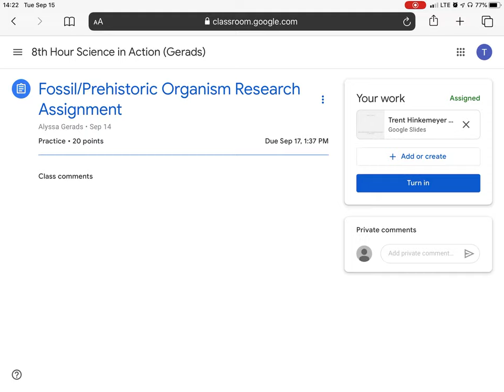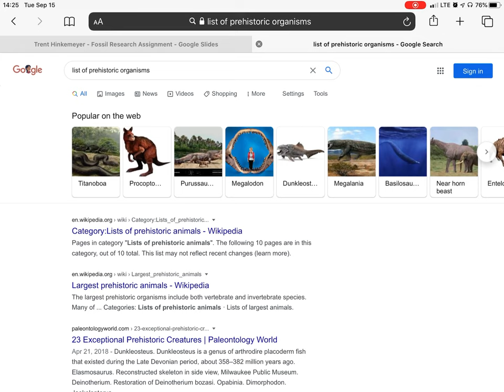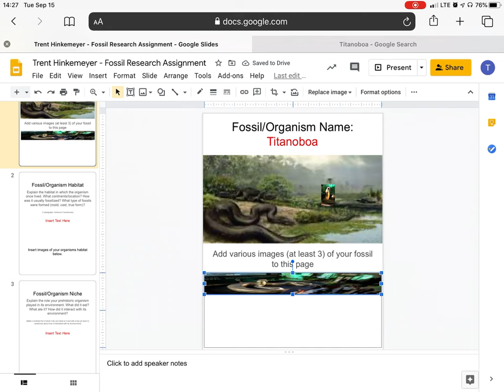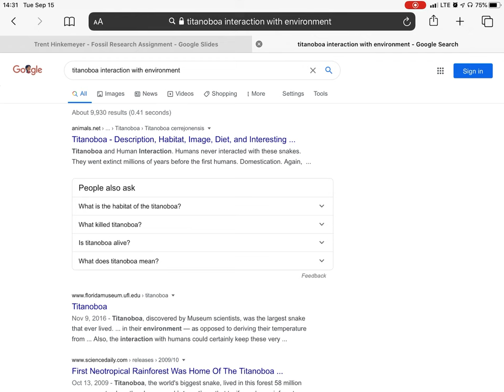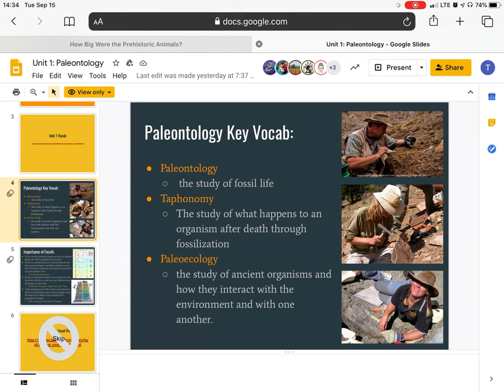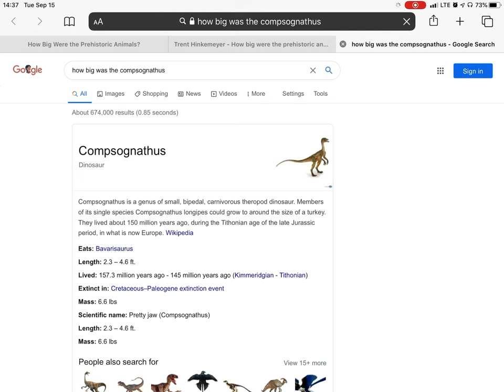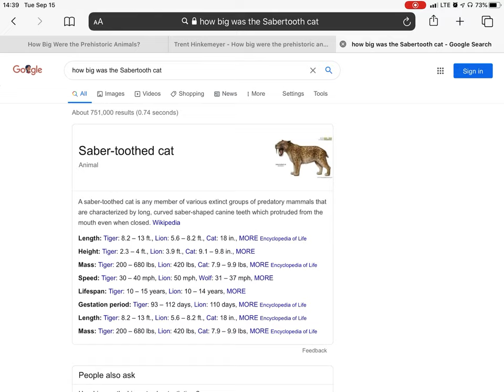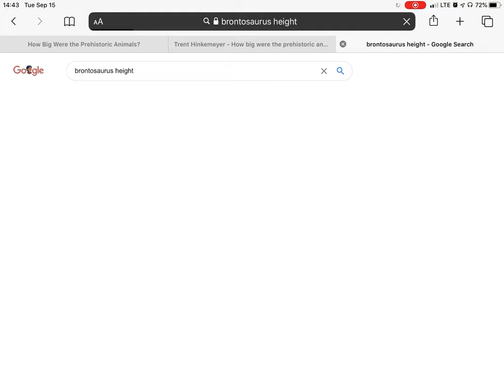Fossils/Prehistoric Organisms Research 9-15-20 - 9th Grade - Science in Action Period 4B(8)Semester1